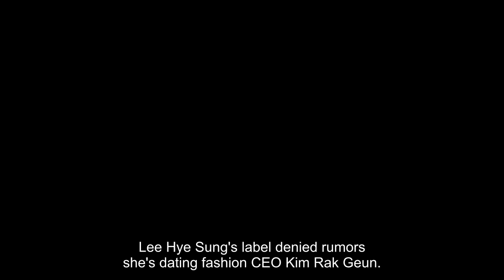Lee Hye Sung's label denies rumors she's dating fashion CEO Kim Rak Geun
Lee Hye Sung's label denied rumors she's dating fashion CEO Kim Rak Geun.

On April 21, reports alleged Lee Hye Sung and fashion brand CEO Kim Rak Geun are currently dating, stating, "Lee Hye Sung appeared like lovers with him at a global brand party recently held in Tokyo, Japan. There were many witnesses who saw the two holding hands."

However, Lee Hye Sung's label SM Entertainment stated, "They've never held hands. The rumors are groundless." Regarding the relationship between Lee Hye Sung and Kim Rak Geun, the label explained they were just close acquaintances.

In other news, Lee Hye Sung is known to have dated Jun Hyun Moo, and they broke up in February of last year.